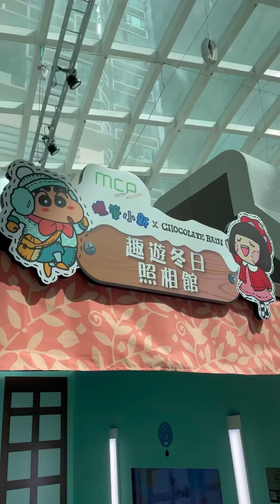MCP CENTRAL : Crayon Shinchan x Chocolate Rain Winter Fun - Photobooth Experience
Project:
MCP CENTRAL - Crayon Shinchan x Chocolate Rain Winter Fun

- Photo Taking Solution
- Photo printing function
- QR code function